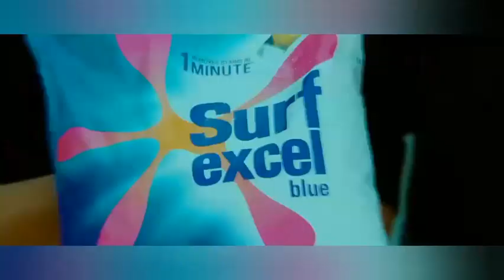#ИНДИЙСКОЕ КИНО С РАМОМ ЧАРАН 2020 ## КИНОЭПИЗОД ИЗ ИНДИЙСКОГО ФИЛЬМА - 💥ПАРИ НА ЛЮБОВЬ 💥 #4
🎬🎬🎬 КАЖДЫЙ ДЕНЬ НА КАНАЛЕ ДОБАВЛЯЮТСЯ ПО 5 И БОЛЕЕ СВЕЖИХ КИНОЭПИЗОДОВ ИЗ ИНДИЙСКИХ ФИЛЬМОВ 📽️📽️📽️

🎥🎥🎥 ПАРИ НА ЛЮБОВЬ 🎥🎥🎥
Оригинальное название: Racha
Год выхода: 2012
Жанр: боевик
Режиссер: Сампат Нанди
В главных ролях: Рам Чаран Теджа, Таманна Бхатия, Аджмал Амир, Шриниваса Рао Кота, Нассер, Дев Гилл, Мукеш Риши, Партхибан, Брахманандам, Али

ОПИСАНИЕ ФИЛЬМА «ПАРИ НА ЛЮБОВЬ »:
Простой парень по имени Радж рос с приемными родителями и во взрослой жизни он выбрал для себя не обычный способ заработка. Радж выигрывает деньги участвуя в различных пари. Однажды в их семье случается горе – отец Раджа серьезно болен и ему срочно нужна дорогая операция. Чтобы найти необходимую сумму денег для отца, Радж соглашается на очередное пари. На этот раз Радж должен добиться расположения Чайтры, которая является дочерью богатого промышленника. И на это у него есть всего месяц…

💃💃💃 ЕСЛИ ХОТИТЕ ПРОСМОТРЕТЬ МУЗЫКАЛЬНЫЕ КЛИПЫ ИЗ ФИЛЬМА ПЕРЕХОДИТЕ ПО ЭТОЙ ССЫЛКЕ 💃💃💃